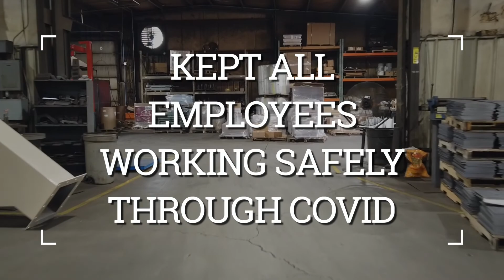Earth Contact Products - The Best of 2021!!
This is ECP's annual national event that is held to inspire, educate, entertain, and celebrate our ECP Partners!

Want to be a part of ECP nation? and simply let us know!

See what you have been missing!